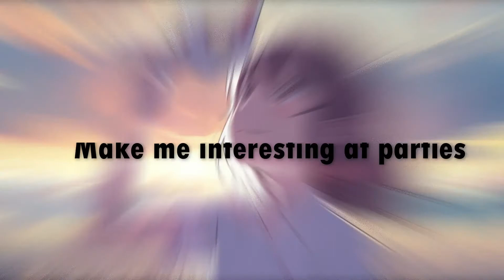Nightcore-100 Bad Days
Hi Its been a long time since I uploaded a Nightcore vid